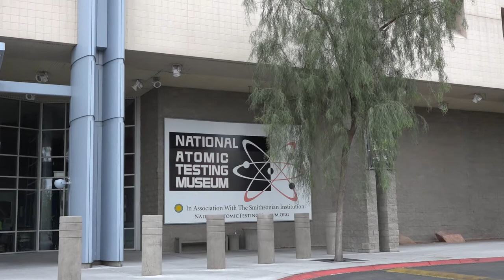Al Tseu speaking at the National Atomic Testing Museum Atomic Veterans Reunion October, 2015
Al Tseu, Paratrooper with the 82nd Airborne, who was dropped into "ground zero" withing about an hour of a test blast in Nevada.

Introduced by Stephen H. Clark, a museum volunteer.

This is one of a series of videos recorded October 24 - October 25, 2015 at the National Atomic Testing Museum in Las Vegas, Nevada.

This is one of two videos of Al Tseu recorded at the NATM.